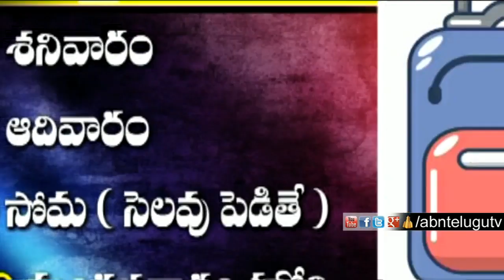2020 న్యూ ఇయర్ నిండా సెలవులే | ABN Telugu